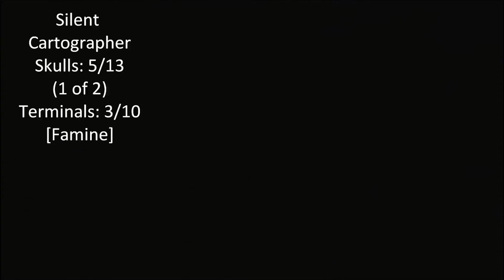Halo: Combat Evolved Skull and Terminal Guide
Any feedback would be welcome! This video was filmed by AngelWings820 with the assistance of Arok Lazarus.

Skulls ant Terminals locations shortcuts:

Pillar of Autumn
1st Skull ~ Iron - 00:00
1st Terminal - 00:11

Halo
2nd Skull ~ Mythic - 00:27
3rd Skull ~ Boom - 00:53
2nd Terminal - 1:35

Truth and Reconciliation
4th Skull ~ Foreign - 1:54
3rd Terminal - 2:32

Silent Cartographer
5th Skull ~ Famine - 2:47
4th Terminal - 2:37
6th Skull ~ Bandana - 3:42

Assault on the Control Room
7th Skull ~ Fog - 4:54
8th Skull ~ Malfunction - 5:42
5th Terminal - 6:05

343 Guilty Spark
9th Skull ~ Recession - 6:30
6th Terminal - 7:01

The Library
10th Skull ~ Black Eye - 7:17
7th Terminal - 7:52
11th Skull ~ Eye Patch - 8:48

Two Betrayals
8th Terminal - 9:27
12th Skull ~ Pinata - 9:45

Keyes
9th Terminal - 10:22

The Maw
10th Terminal - 10:33
13th Skull ~ Grunt Birthday Party - 11:00

On a Pale Horse 0:00-1:33
Covenant Dance 1:34-3:29
Brothers In Arms 3:33-5:00
Lament For PVT Jenkins 5:01-6:14
The Long Run 6:24-8:34
The Gun Pointed at the Head of The Universe 8:34-11:02
Rock Anthem for Saving the World 11:03-11:53